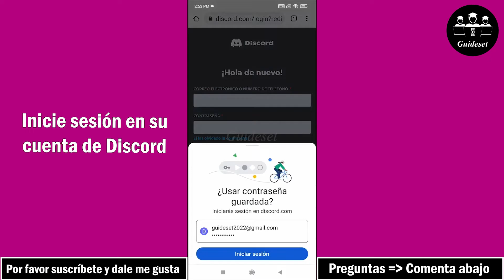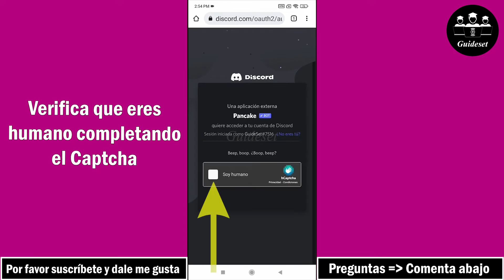Cómo Agregar El Bot Pancake a Tu Servidor De Discord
Cómo agregar Pancake Bot a su servidor Discord | Bot Pancake de Discord
En este video, aprenderá cómo agregar Pancake Bot a su servidor Discord paso a paso. Agregar Pancake Bot a su servidor Discord es muy fácil y puede hacerlo fácilmente con este tutorial.